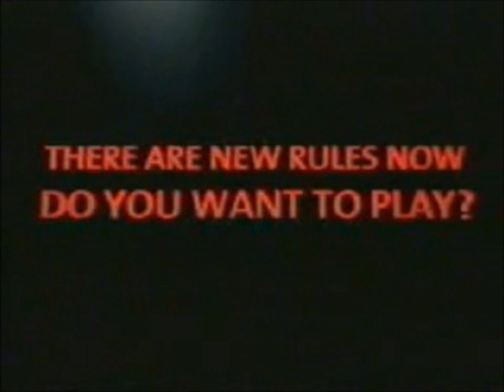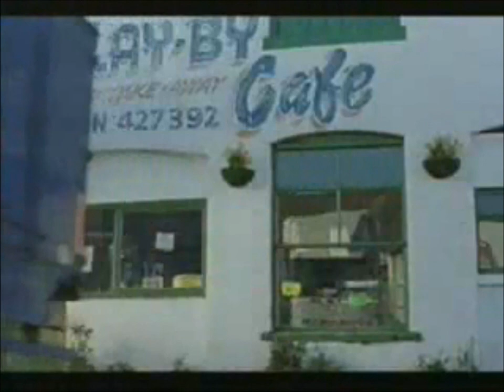PETER BENEDICT SHOWREEL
A selection of short clips from 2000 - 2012